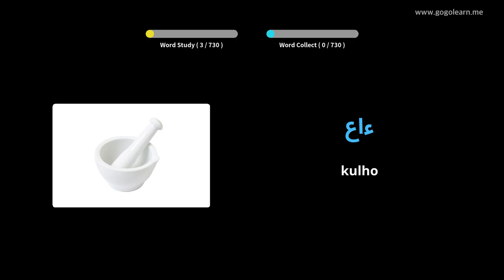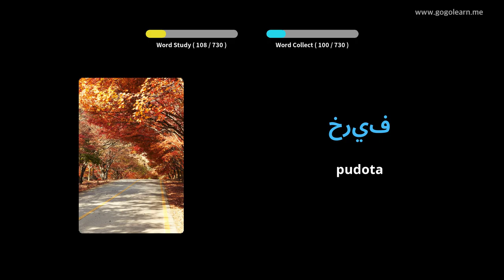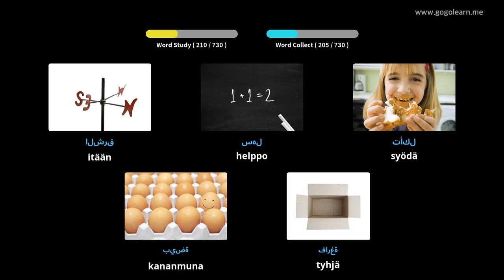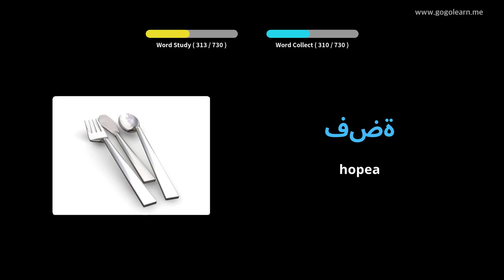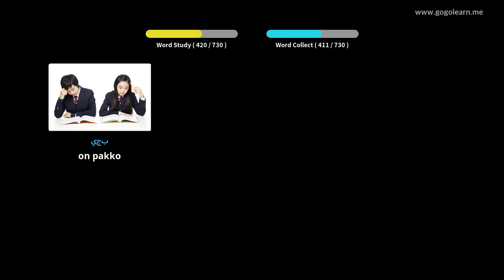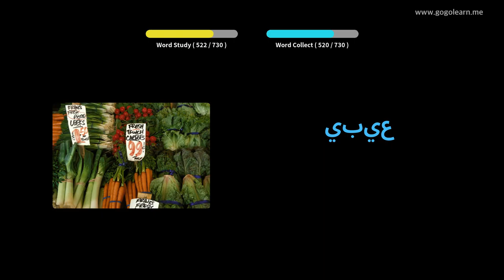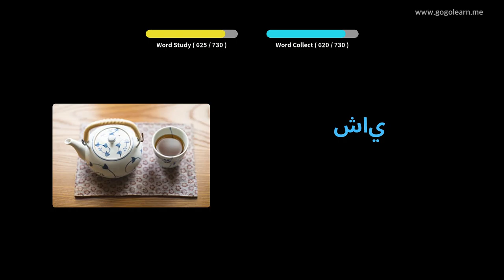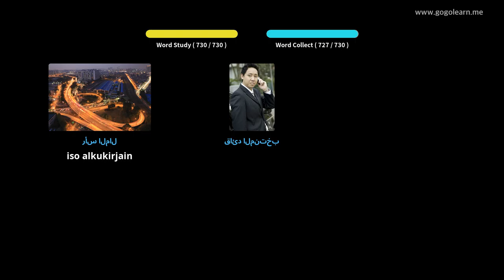Arabialaiset sanastolapset Golearn